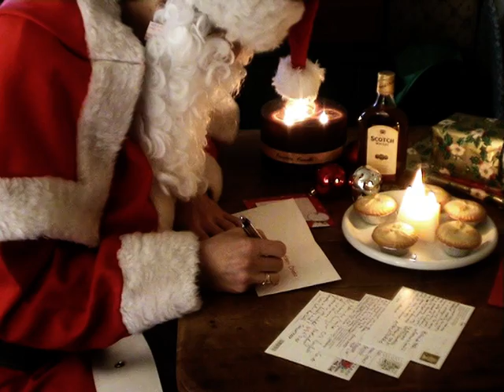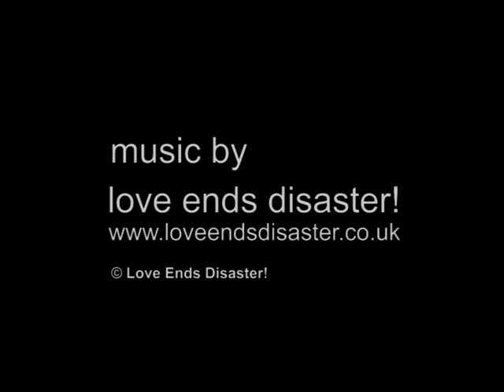I Love Christmas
I love Christmas is about a burnt out Santa who is tired of the selfish shoppers and party goers at Christmas. Things start out as Santa comes down the chimney and prepares to deliver some presents in town. Pushed around and ignored, Santa is dispirited and can't take any more. Turning to drink, he tries to forget his troubles but that is when they really begin.